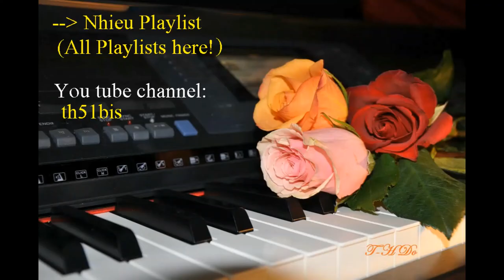cây mở nắp chai, khui hộp, Useful bottle-can openers -Thu-Hằng th51bis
Vặn nắp, & mở khui hộp dễ dàng cho tay yếu! - Bottles & Can openers for weaker hands!